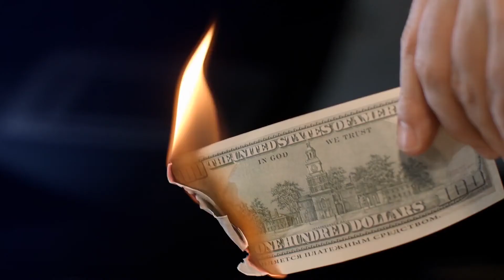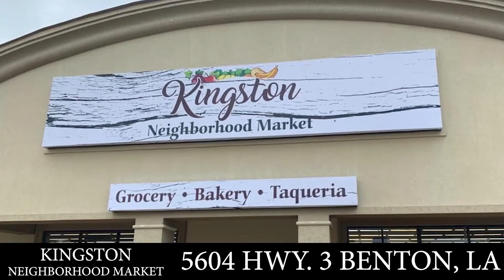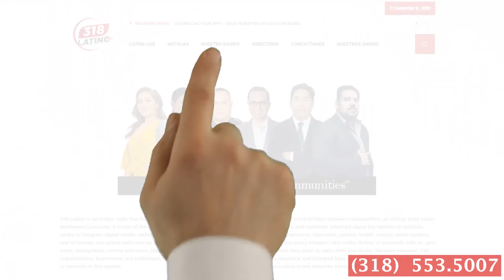Como conseguir tu historial criminal y de inmigración?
Aveces lo necesitamos para congeguir algun trabajo o para applicar para servicios migratorios. El abogado sanchez nos explica mas sobre nuestro historial criminal.
José Sánchez Law Firm, PC